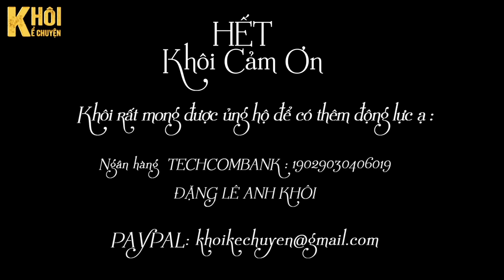TẬP 1/5 : NỘI CHIẾN UY QUYỀN - TÁC GIẢ : XƯ AN | GIỌNG ĐỌC : ANH KHÔI